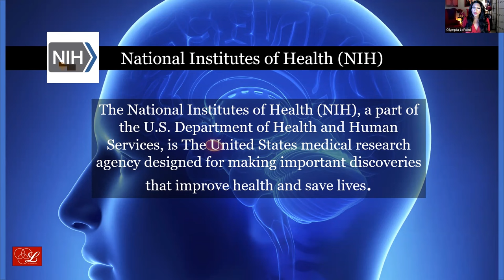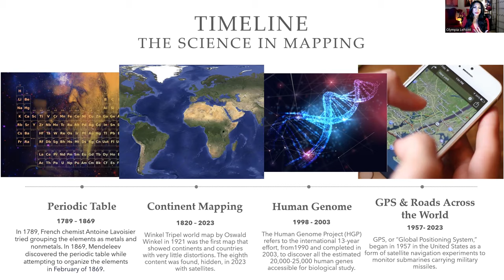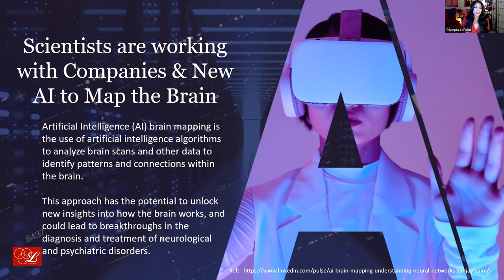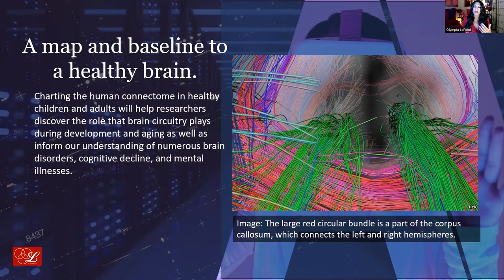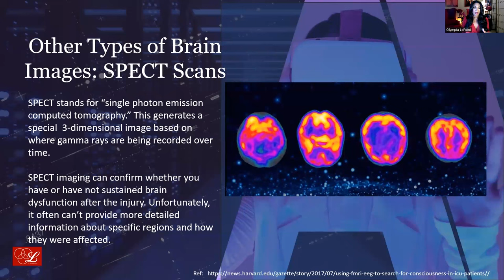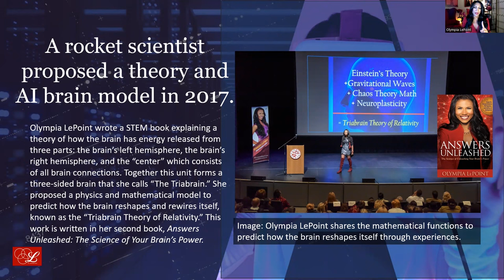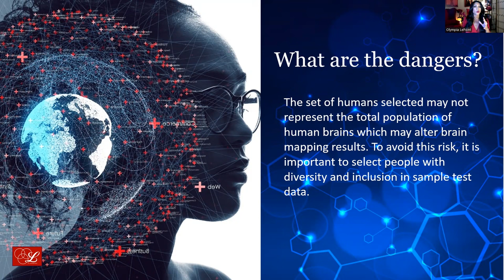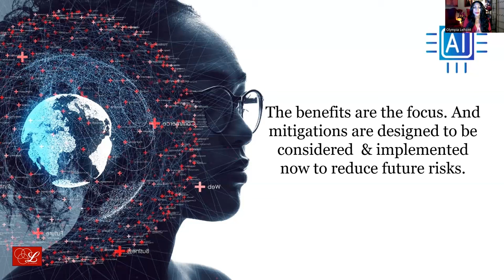Artificial Intelligence Brain Mapping Explained | AnswersUnleashed.com with Olympia LePoint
Olympia LePoint explains how scientists are using artificial intelligence in mapping the human brain.  There is a new project created to map the human brain.

1.Why is brain mapping being performed?
2. How are scientists mapping the brain with artificial  intelligence?
3. What are the benefits and dangers of this work?

For more videos about Artificial Intelligence Innovation and Safety concerns,

ABOUT OLYMPIA LEPOINT

Olympia LePoint is a TED speaker and a former award-winning NASA rocket scientist. Olympia LePoint is the author of the Answers Unleashed® science book series, which received the IRWIN Award at the Los Angeles Times Festival of Books in 2023. Her latest book, Answers Unleashed II: The Science of Attracting What You Want, helps leaders make 6 decisions to help humanity thrive as emerging technologies develop. Olympia LePoint and her AnswersUnleashed.com educational STEM platform and book series have been featured on NBC News, CBS News, ABC News, Yahoo News, FOX News, PBS, CW News, Thrive Global, the Huffington Post, Newsweek, USA Today and People Magazine.

LePoint teaches as a Research Methods Professor at California State University Northridge in the Africana Studies Department. She is also a Technology + Political Science Professor focusing on Artificial Intelligence Ethics at Santa Monica College in the Emeritus Program. With her latest book Answers Unleashed II, Olympia LePoint is appearing on the news and creating public service announcement videos to help people understand the benefits and dangers of artificial intelligence.
Watch this video by Olympia LePoint.

WEBSITES